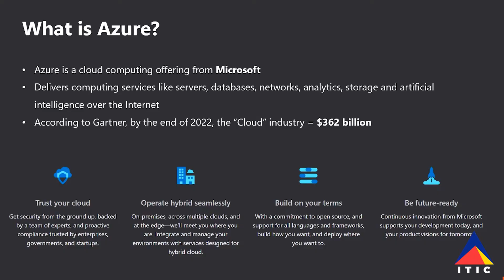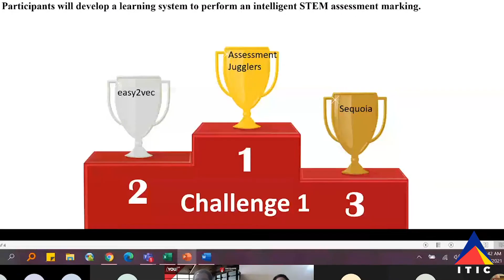ITIC, Microsoft and Macquarie University AI-Enabled Hackathon July 2021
Sponsored by Microsoft, ITIC, Yirigaa and AIP Research Centre, and hosted by Macquarie University, this year's AI-Enabled Assessment Marking Hackathon is a 2-day event that involves creativity and collaboration to find smart solutions and automate assessment marking that will shape the future of Artificial Intelligence in Education. The AI-Enabled Hackathon was an online event, held on Monday 12th and Tuesday July 13th 2021.

After a very moving Welcome to Country by Associate Prof. Lynette Riley there was a great list of industry speakers who shared their insights and expertise in AI including:

Speakers include:
- Lee Hickin (Chief Technology Officer, Microsoft Australia)
- Stephen Elbourn (Director, ITIC Systems, Education and Research)
- Prof. Michael Sheng (Head, Macquarie University Department of Computing)
- Dr. Amin Beheshti (Director, AI-enabled Processes AIP Research Centre, Macquarie University)
- Gavin Whyte (Chief Artificial Intelligence Officer at Public Sector Network (Certified B Corp) )
- Thomas King (Higher Education Executive, Microsoft Australia)
- Thasmika Gokal (Cloud Solution Architect, Microsoft Australia)
- Steve Nouri (Head of Data Science and AI at ACS (ACS (Australian Computer Society)
- Anthony Shaw (Senior Cloud Advocate, Microsoft Australia)
- Jeff Whitton, FAICD, CDPSE, MAISA. (Ambassador Investment NSW cyberhub)
- Yawun Mundine, (CEO Yirigaa)